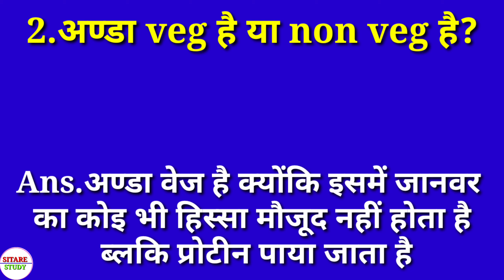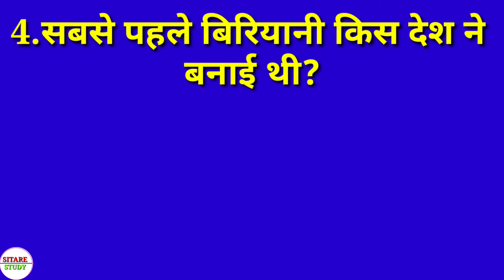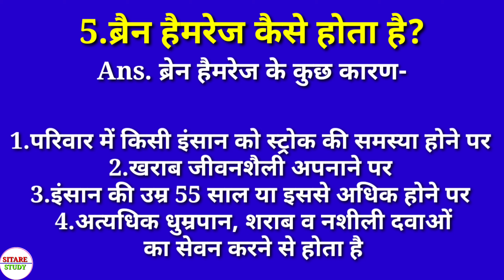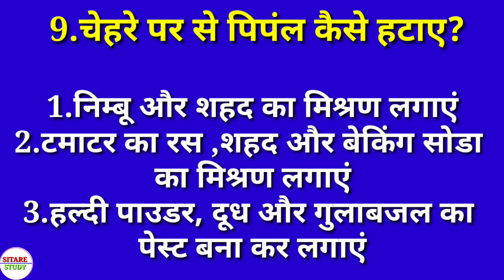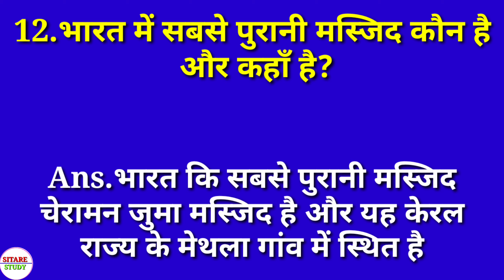चेहरे पर से पिम्पल्स कैसे हटाए | hindi gk | gk in Hindi | Genral knowledge | Samany gyan | Riddles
चेहरे पर से पिपंल कैसे हटाए | hindi gk | gk in Hindi | Gk | Genral knowledge | Samany gyan | Riddles